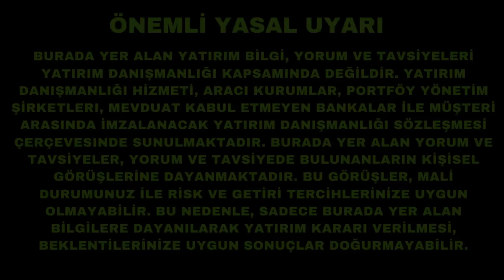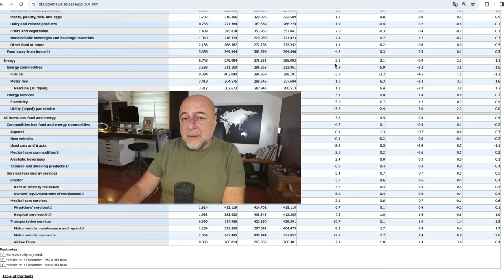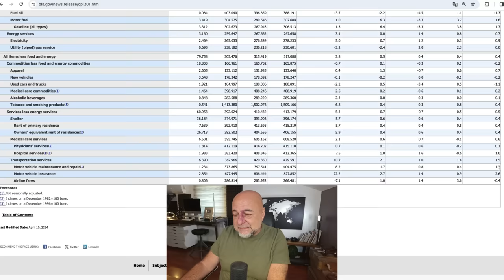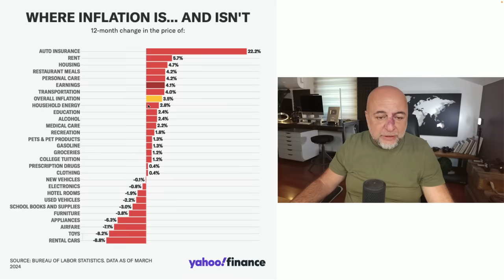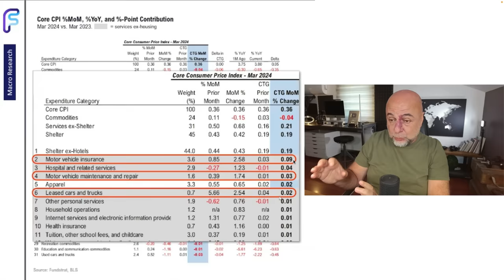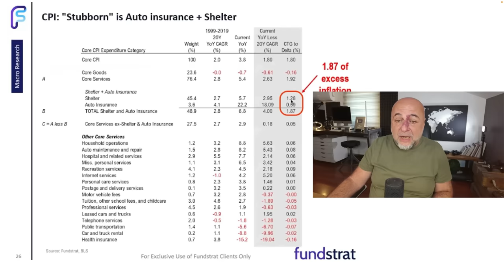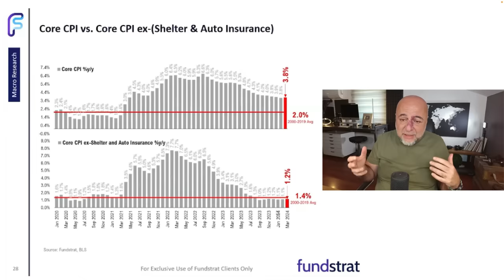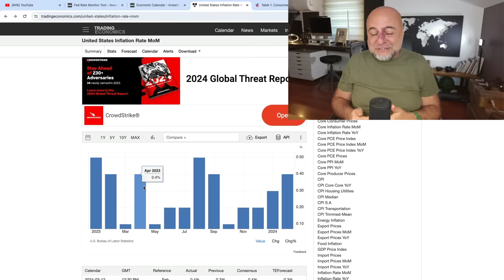ABD Enflasyonu Gürültüsüne Kulaklarınızı Tıkayın!